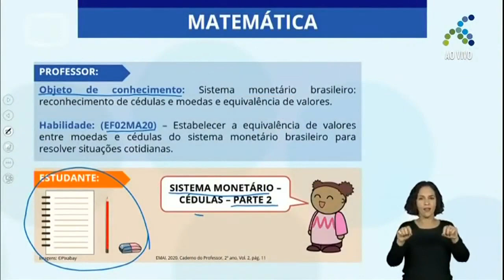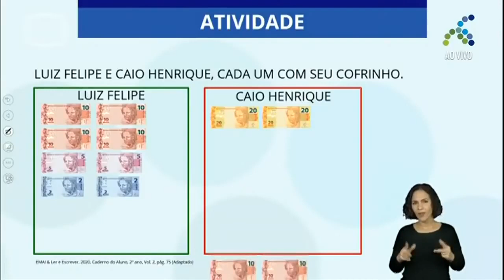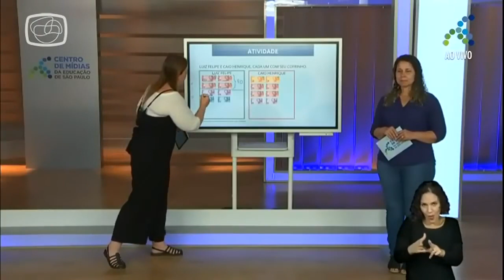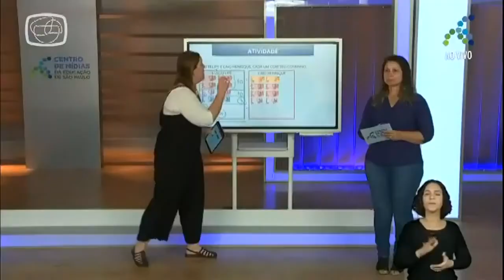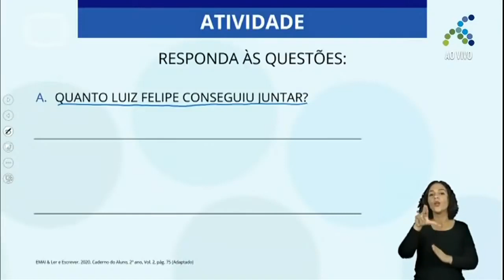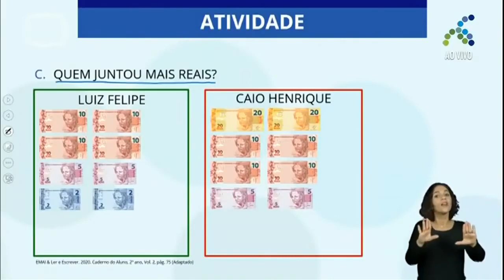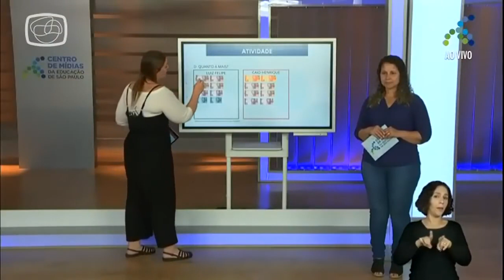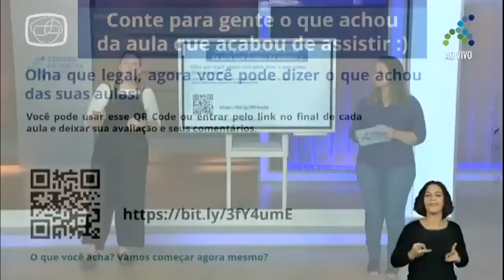05/11 - 2º ano EF Matemática Sistema monetário Cédulas Parte II